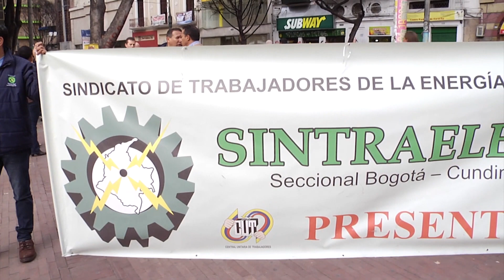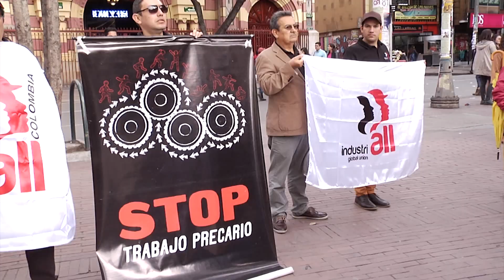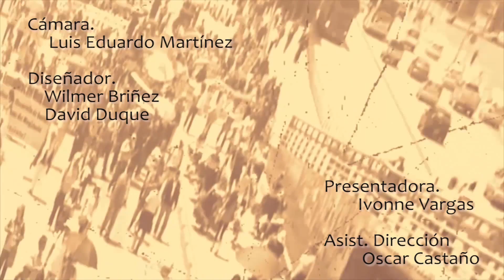¿ Día del trabajo decente o indecente ?